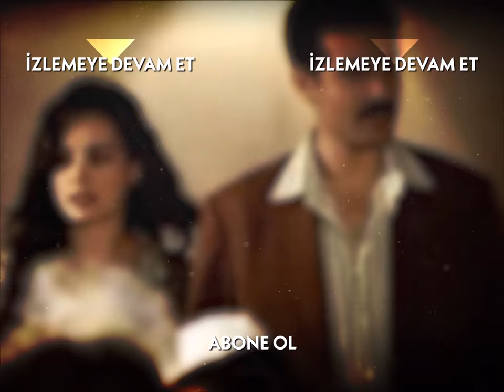Son bakış... - Hanımın Çiftliği